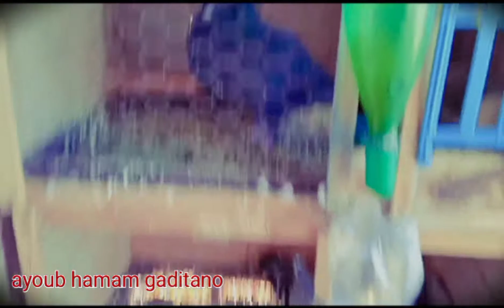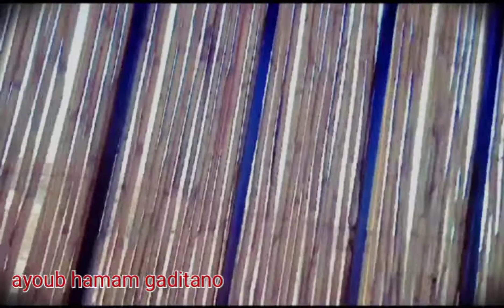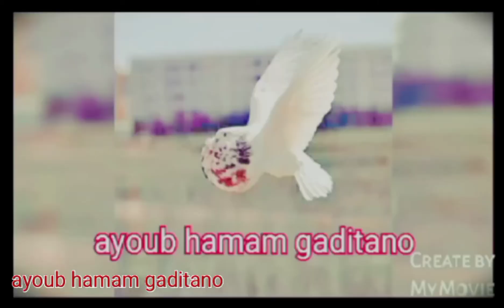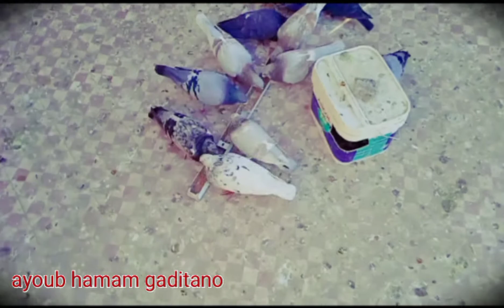توليعة في الذكر الابيض خينيسي+كوبلات اللي عندي gagitano+ݣاع الحميمات 🕊️😍😍💯